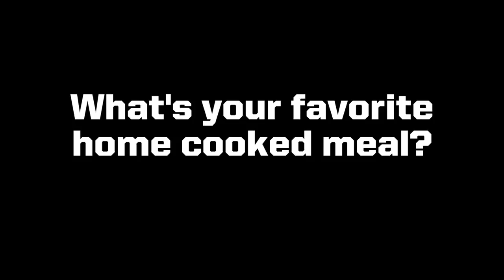Black Knight Soundbites: What' your favorite home cooked meal?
Find out what Army's cadet-athletes like to eat when they get to go home for a home-cooked meal?